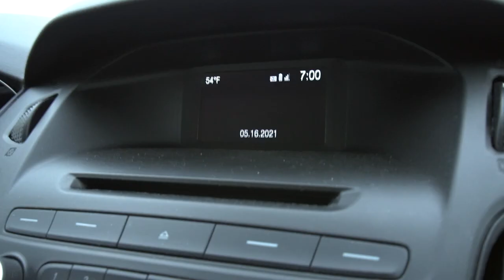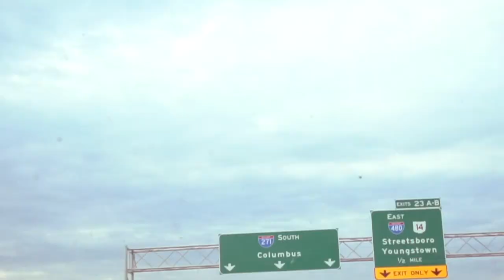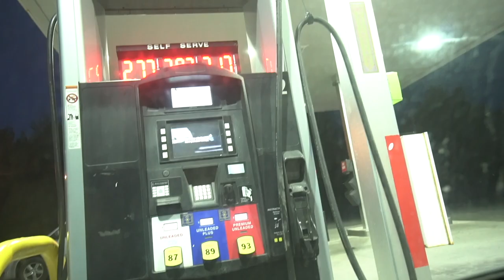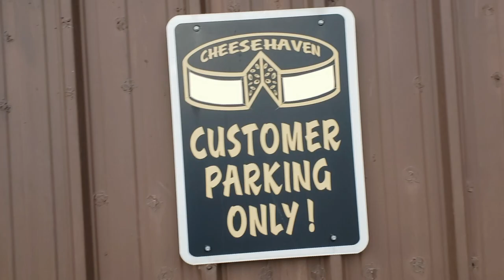Buying a Ford Transit Connect Van- The First Step in Our Micro Camper Van Conversion and Van Life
We drove from New York to Ohio (twice) to buy a Ford Transit Connect van to convert into a tiny camper van. This is the start of our van conversion and the start of our YouTube videos. We are excited for van life and are eager to begin the van build!

Curious about our gear? Want to know what we have in our van? Click this link here to find out:

Looking for a travel guide? Check out the GyPSy Guide! They have audio tours for locations all over the world. We especially love using them in National Parks